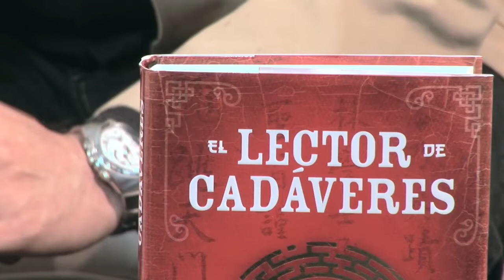Antonio Garrido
Antonio Garrido (Linares, Jaén, 1963). Creció entre novelas de Walter Scott, R. Louis Stevenson, Alejandro Dumas, Emilio Salgari y Jack London que azuzaron su inquieta imaginación. Desde niño pensó en dedicarse a la literatura, pero, paradójicamente, un enorme Mercedes de juguete que ganó en un concurso de redacción le impresionó tanto que cambió su destino, apartándole de la escritura para orientarle hacia la ingeniería, estudios que finalmente cursó.
Aunque durante su etapa como docente ha publicado numerosos artículos técnicos, no fue hasta el año 2001, cuando una nueva casualidad en Alemania volvió a dar un giro a su carrera. Allí, una historiadora le puso sobre la pista de un apasionante manuscrito olvidado, que de inmediato le impulsó a escribir el que sería su primer éxito editorial: La Escriba. De la mano de la agencia literaria Carmen Balcells, La Escriba ha sido traducida a trece idiomas, Prix des Lecteurs Sélection 2010, y finalista del Prix Fulbert de Chartres, situando a Antonio Garrido entre los escritores de novelas de suspense histórico y aventuras más importantes en lengua española.
En el año 2007 comenzó a trabajar en la que sería su segunda novela, El lector de cadáveres, un thriller histórico ambientado en la antigua China sobre el primer forense clínico de la historia.
En la actualidad, compagina su trabajo como escritor, con el de profesor en la Universidad Politécnica de Valencia y en la Universidad Cardenal Herrera-CEU de Valencia,  actividades que simultanea con su participación en conferencias, ponencias y talleres de novela histórica.
Obras
La escriba, (Ediciones B, 2008)
El lector de cadáveres (Espasa, 2011)